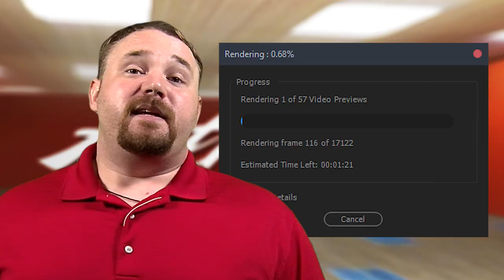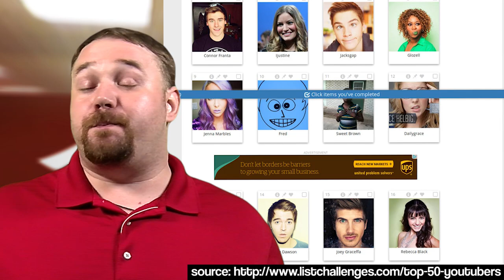★ Time Management helps you grow?!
Anthony discusses how Time management skills can help you produce more content and stock up for those times when life throws you a curveball. There are also some pointers and tips and tricks here that may help with your You'Tube channel or even life!!

▼ Links

▼ Heartbeat

▼ Freedom!

▼ Music

Just choose "Freedom!" when signing in to get all this for free:

1. Position Music and FiXT music, used in Call of Duty, NBA and Far Cry, is now licensed for free to all Freedom! partners for commercial purposes

3. AudioMicro 150,000+ catalog of music and sound effects licensed for free to all Freedom! partners for commercial purposes

Tracks used in this video:
Two Left Feet from Off The Rocker